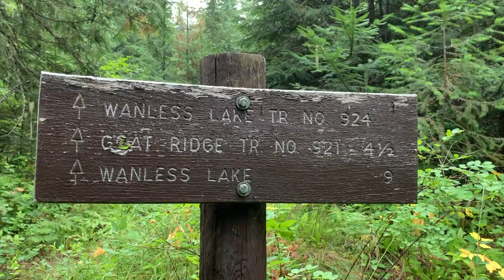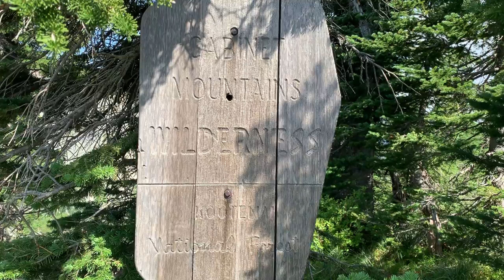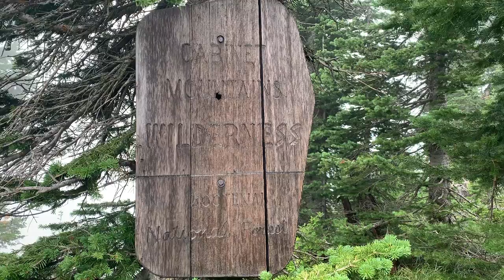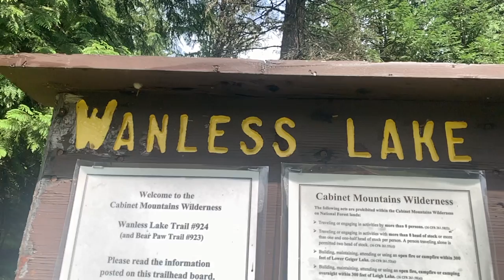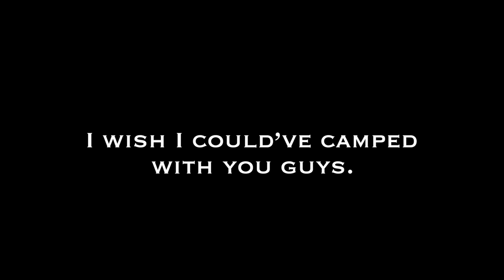MEETUP w/ HYOH-WU & The Idahonian - Wanless Lake | Cabinet Mountains Wilderness, Montana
In early August I was invited to a meet up with HYOH-WU and The Idahonian at Wanless Lake in the Cabinet Mountains Wilderness. Since I am already a subscriber to both of these channels I jumped at the chance.

I had a whole route planned but as things sometimes go, it changed. The forecast for the trip was horrible. Rain everyday along with thunderstorms. They had already been up there for a couple days and I got word the day before that they planned on walking out the day I was heading in.

Desipte the forecast, I wanted to meet these guys. I got to the trailhead at 1am and setup camp down at the bottom. First thing in the morning I packed up and hit the trail.

I caught up to them as they were coming through the pass. It was great to have a chance to talk to them, even if the visit was cut short.

After we parted ways I continued down to Upper Lake. I setup camp, grabbed some supplies and make my way down to Wanless.

As I was making my way down to Wanless, the skies started to darken and I could feel the storm coming. I didn't get to stay at the lake as long as I wanted with the storm building. Things can change fast in the mountains and I didn't want to get caught out in storm.

I was able to make it back to camp and get a fire started before the storm came. What a storm it was! I had wondered what the thunder might sound like in that basin, and I was not disappointed! The thunder rocked the walls surrounding Upper Lake for a few hours as I retreated back to my hammock.

Some time in the night it stopped raining. I woke up to a beautiful sunrise.

I knew that it was going to rain again and after a great morning at camp I got packed up. I made up to the pass before the rains hit. On my way down to the trailhead it rained and thundered on me, but I made it.

It was a quick trip, but one I won't forget!

QUICK LINKS:
00:22 - BRIDGE
02:55 - MEET UP
05:08 - UPPER LAKE
06:05 - WANLESS LAKE
08:04 - STORM
11:52 - DAY 3